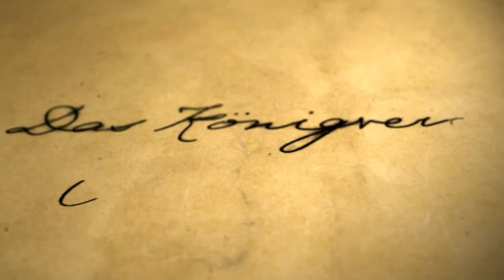Die Dämonenkirche | Aus der Schreibfeder #30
... auf Deviantart

... auf Facebook